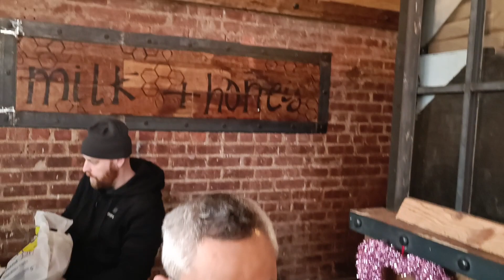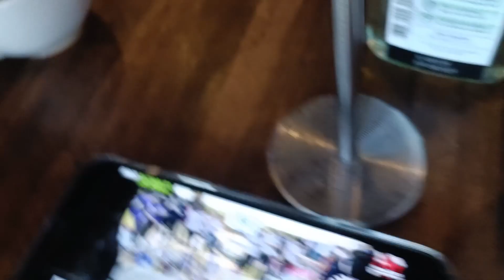Best Breakfast New York Pastrami at Milk and Honey Cafe, Brooklyn New York City